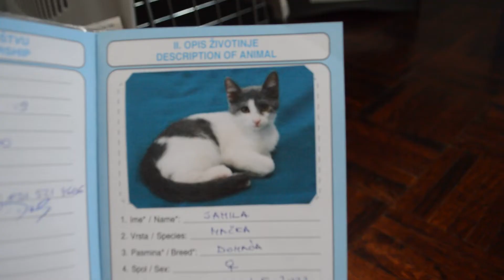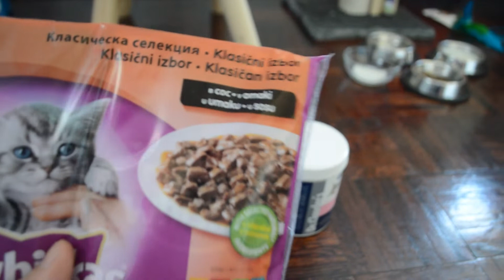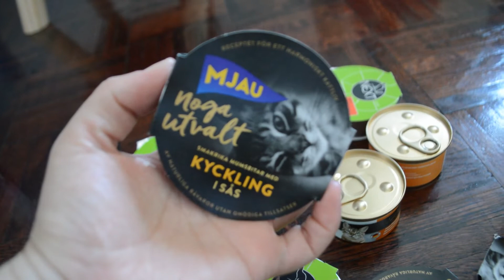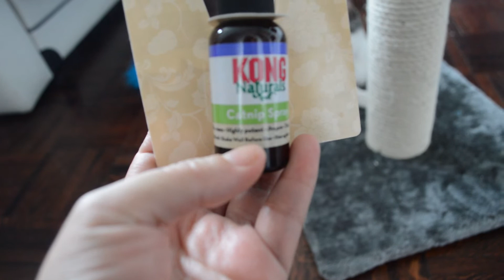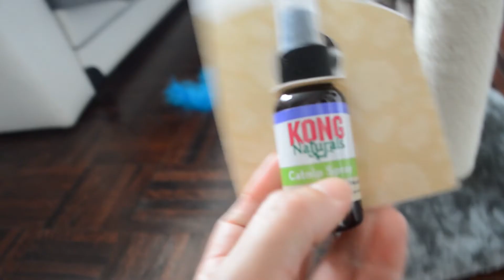Tenemos una Mascota en Casa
Hola Amigos, hoy les quiero presentar a mi gatita Sisi, tiene dos meses y dos semanas y es la nueva engreída de mi familia, hoy domingo es su 4to día con nosotros ya que me la trajeron el miércoles 20 de julio ya vacunada y con su chip, la tenemos muy bien cuidada ya que ella todavía es pequeñita y requiere de nuestra atención a todo tiempo y pues quise compartirles un video para que la conozcan también, saludos.